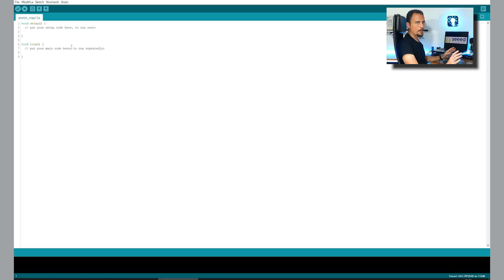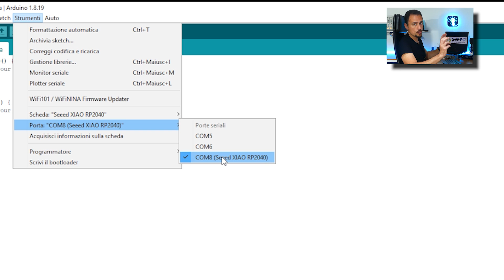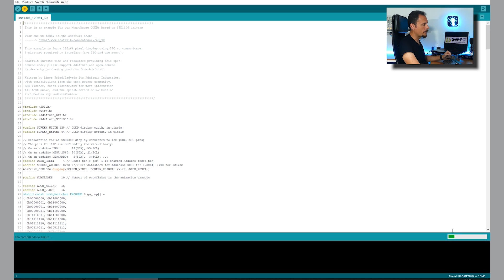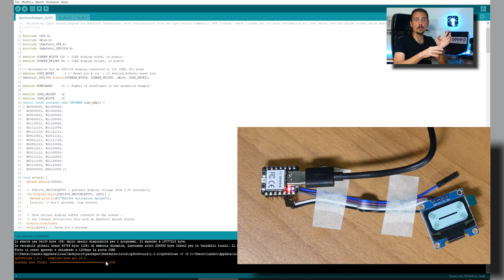Arduino Piccolo...anzi Piccolissimo, ma Potente per Tutti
Recensione e Prova Pratica del modulo Arduino/Python basato sul potente processore RP2040 Raspberry. Vediamo in dettaglio tutte le potenzialità di questo modulo super compatto e come impostare l'ambiente di sviluppo Arduino per realizzare i nostri progetti.

=== Display OLed I2C

Proponi un Dispositivo
Se vuoi propormi un dispositivo che vorresti inviare al mio laboratorio

Capitoli:
0:00 Intro ;)
01:07 Presentazione e Specifiche XIAO RP2040
05:36 Prova Pratica
07:16 Impostare l'Ambiente di Sviluppo Arduino
12:06 Programmare il modulo
13:10 Conclusioni